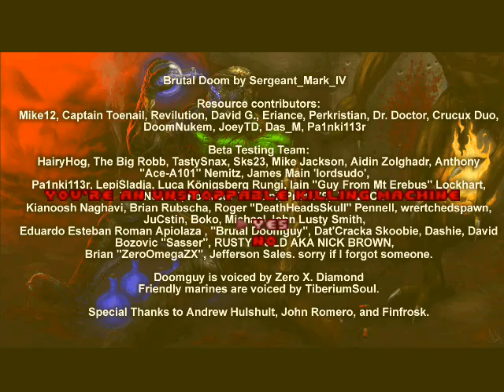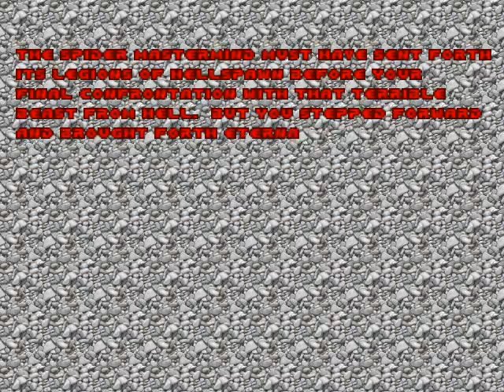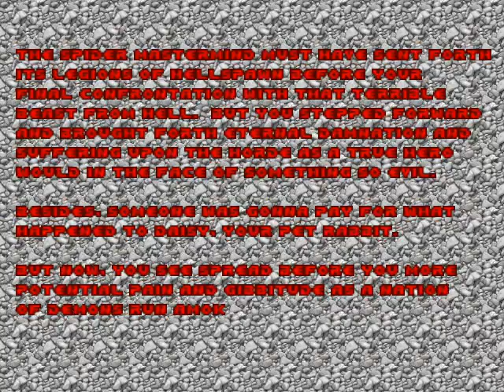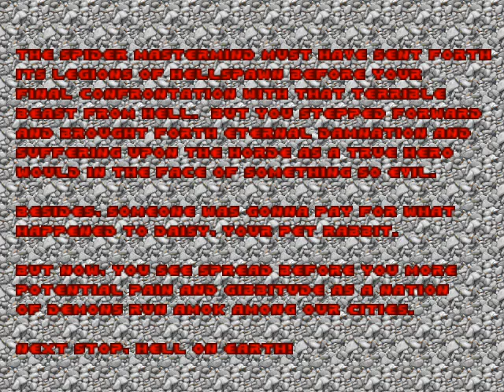Doom 1 Mod Insanity's Brutality Gameplay Episode 4/4 Full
Hello friends today I bring a youtube gameplay of doom 1 mod insanity's brutality episode 4. hope you like it :)